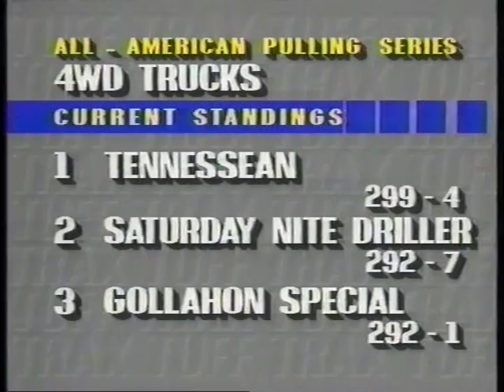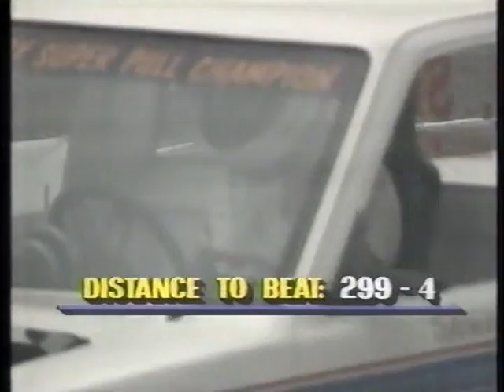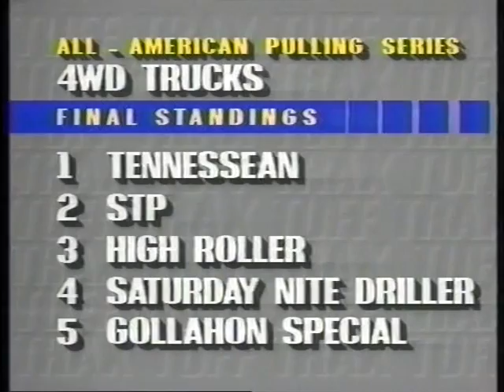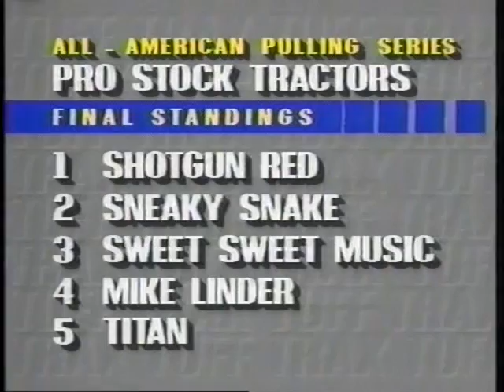1990 TNT Motorsports All American Pulling Series - Bowling Green OH (Tuff Trax)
The superstars of the All American Pulling Series gather for one more shot at the legendary track in Bowling Green Ohio. Can Glenn Davis keep Mr. Sparkle in the upper crust?

Plus a special feature with Scott Stephens!